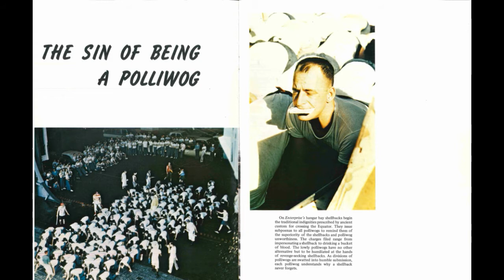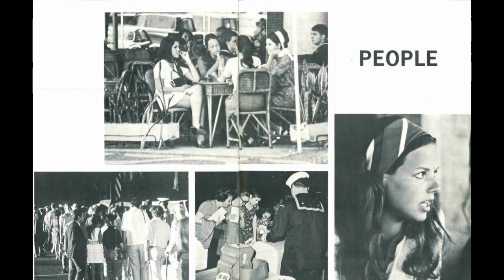1969 USS Enterprise Cape Horn Caper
We became Shell Backs and Apollo 11 landed on the Moon - July 1969